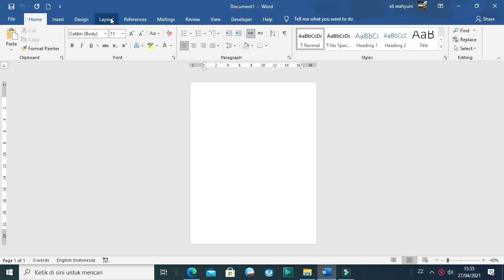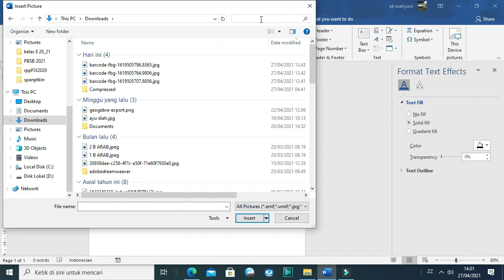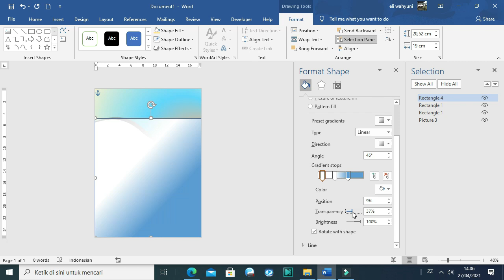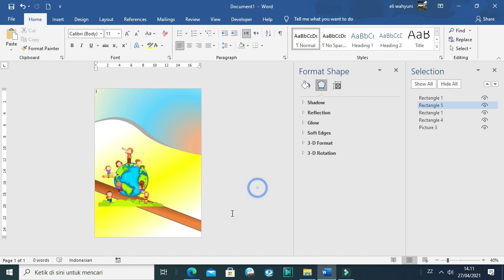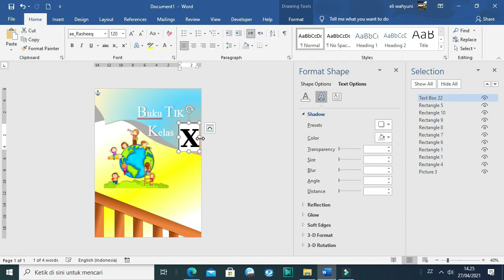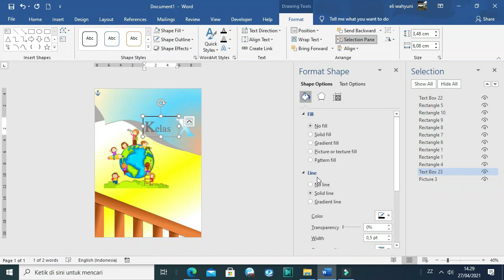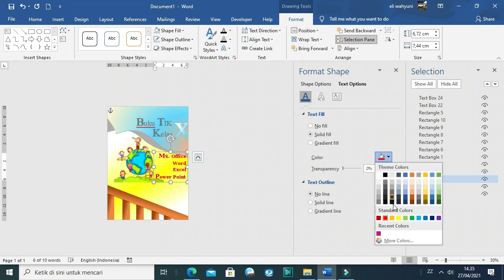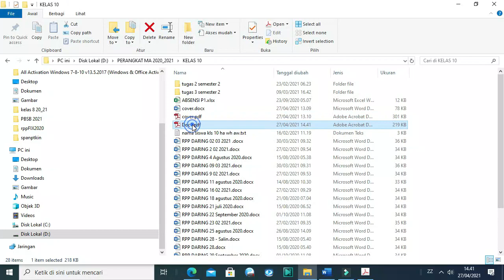Membuat sampul/cover di word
menggunakan insert shapes, edit point drawing text book dll